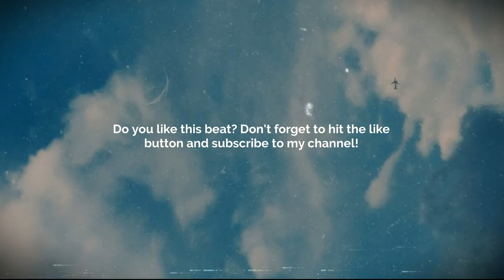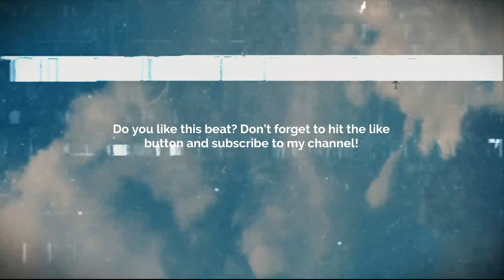GUITAR TYPE BEAT - CUBANO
💙 GUITAR TYPE BEAT - CUBANO |      @prodkxvi@KXVIBeats      💙

💠 Sample/Loop: Yes! By:       @KXVIBeats        💠
       BPM: 97

Prod. @skyscraper_seven

FREE
GUNNA BEAT
GUNNA TYPE BEATS
GUNNA BEATS
GUITAR BEAT